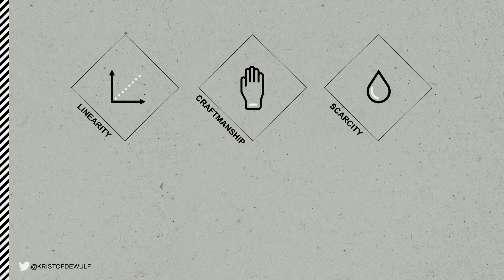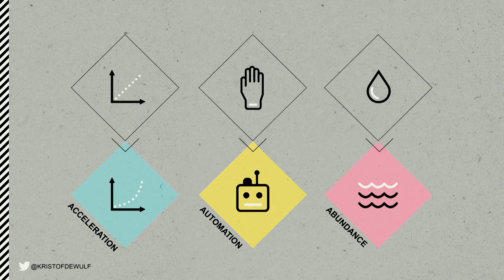Finding your edge at the edges | Kristof De Wulf | TEDxGhent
The future ain’t what it used to be. In today’s world of acceleration, automation and accessibility, we are expected to be ’relieved’ from working, learning and owning. But if we take away the very things that provide us with a sense of accomplishment and purpose in life, what is left for us humans? The more human-like machines take over our functions, the more we are left with a feeling of emptiness, says Kristof De Wulf. In his talk, he shares his thoughts on how we can overcome this feeling by going to the edges of our normal brain functioning.

Kristof is co-founder and CEO of InSites Consulting, currently the world’s 3rd most innovative marketing research agency. He has won several awards and is a proud member of Switch & Shift’s League of Extraordinary Thinkers.